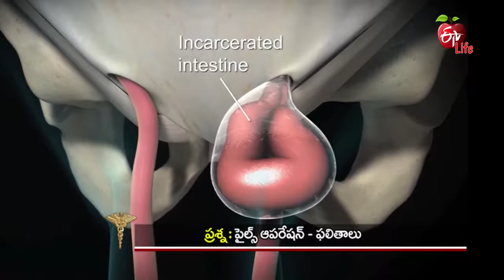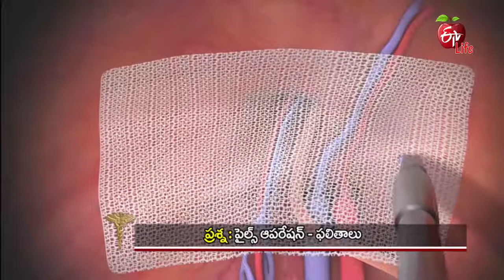Dr. ETV | Piles Operation -Benefits | 25th January 2018 | డాక్టర్ ఈటివీ